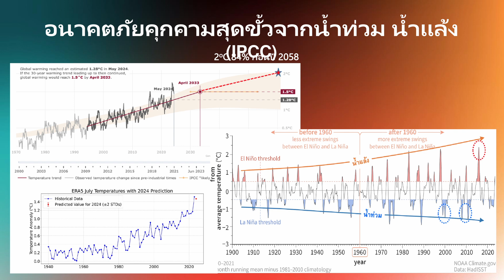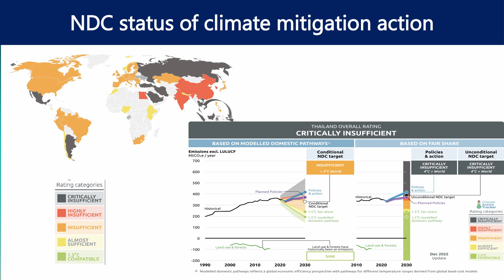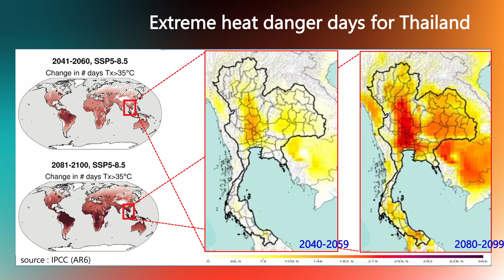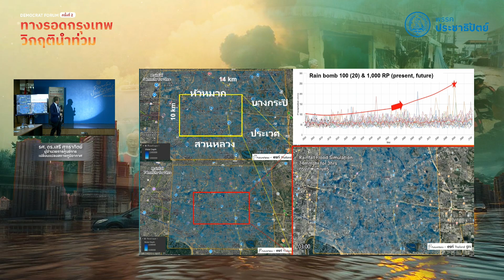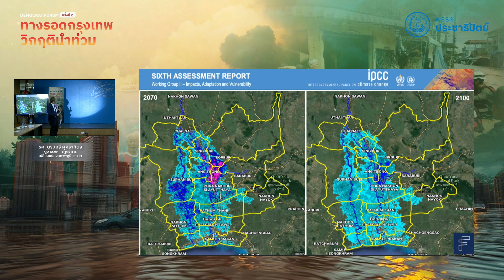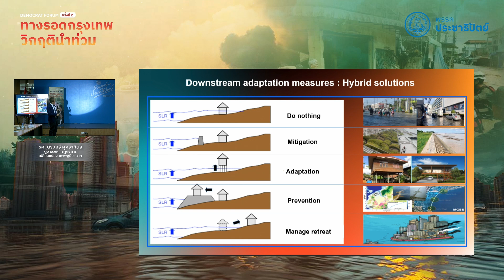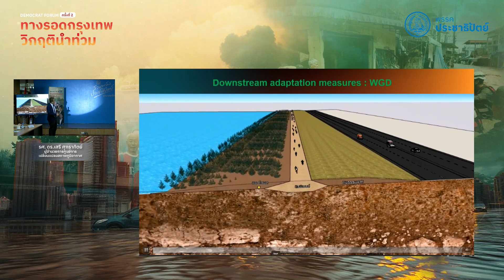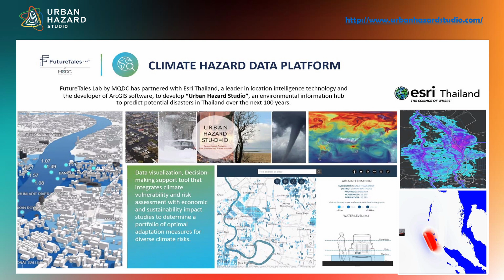รศ.ดร.เสรี ศุภราทิตย์ ผู้อำนวยการศูนย์เปลี่ยนแปลงสภาพภูมิอากาศ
เดโมแครต ฟอรั่ม (Democrat Forum) ครั้งที่ 2!

ร่วมรับฟังปัญหา และการพูดคุยแลกเปลี่ยนความคิดเห็นเกี่ยวกับหัวข้อ “ทางรอดกรุงเทพ : วิกฤตน้ำท่วม” โดยผู้เชี่ยวชาญที่มีส่วนเกี่ยวข้อง เพื่อร่วมวิเคราะห์สถานการณ์ปัจจุบัน รวมถึงแนวทางการแก้ไขและการปรับปรุงระบบการจัดการน้ำในกรุงเทพมหานคร เพื่อทางออกที่ยั่งยืน!